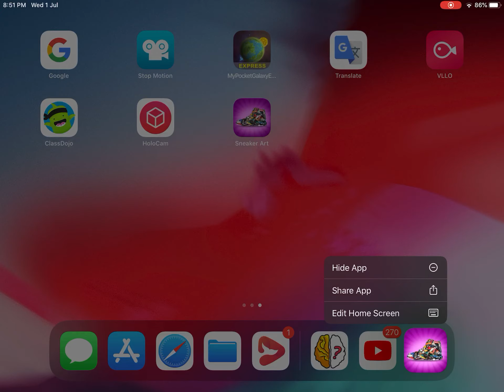App that does not work